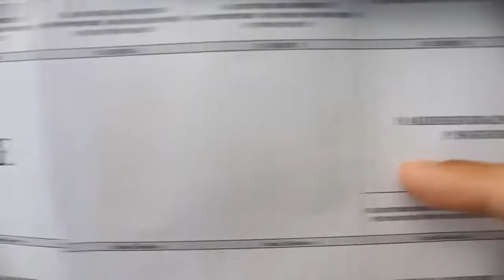Most camp 2016-1, India film